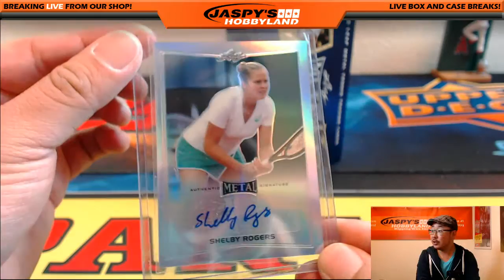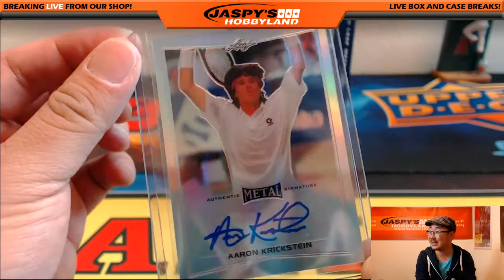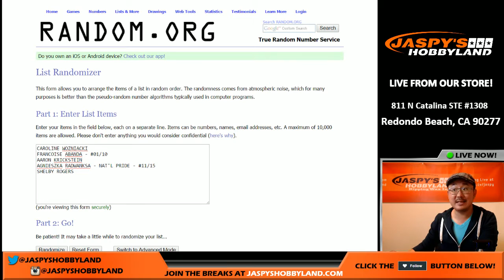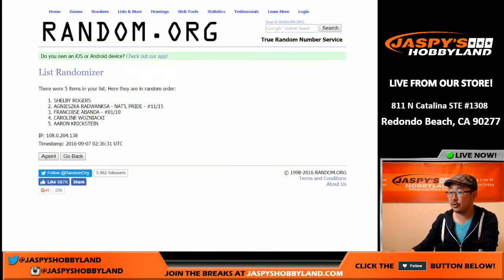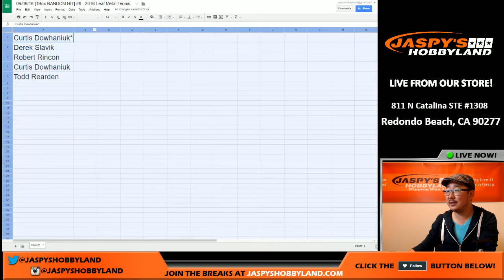09/06/16 [1Box RANDOM HIT] #6 - 2016 Leaf Metal Tennis